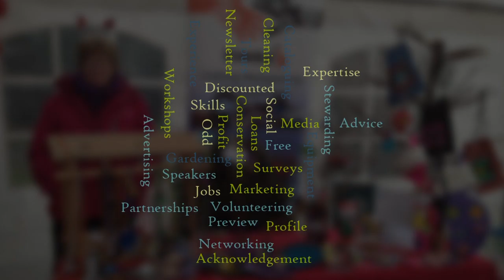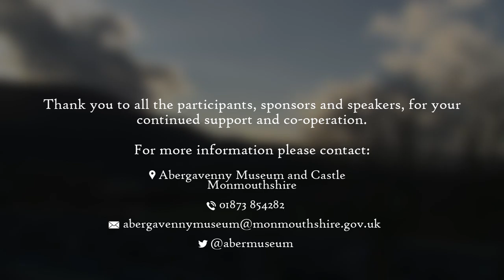Abergavenny Museum - Timebanking Case Study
Abergavenny Museum approached DC with a brief to create a case study video covering their 'Timebanking' project, in a way that was more engaging than a cut comprising solely of a long string of interviews.

We built up to the main content section with varied shots showing the superb landscapes around the museum, shot primarily as time lapse footage; we then edited frames in post to give the scenes an added sense of depth.  These elements were integrated with general view shots taken in the town, and bespoke graphics were created to provide a clear style for the case study.